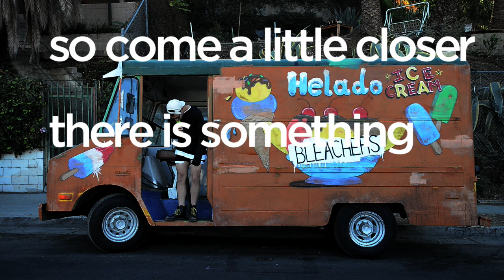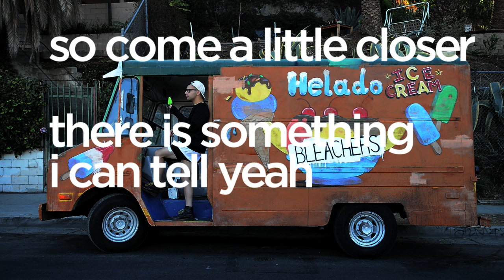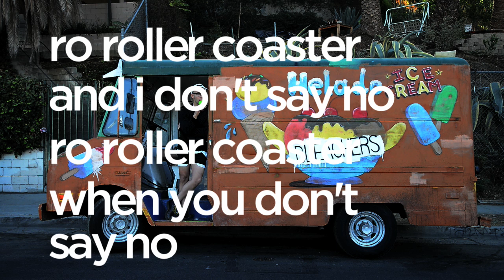Bleachers - Rollercoaster (Official Lyric Video)